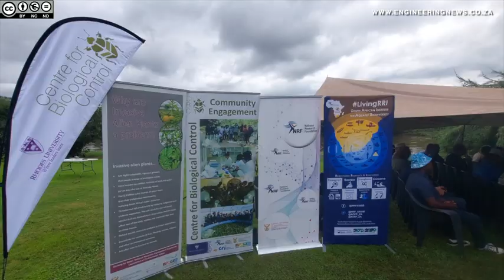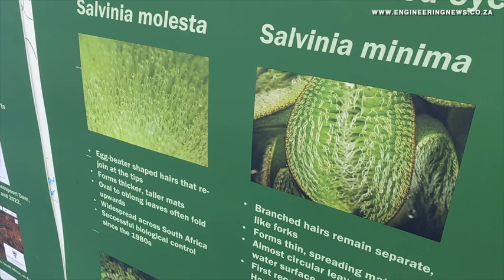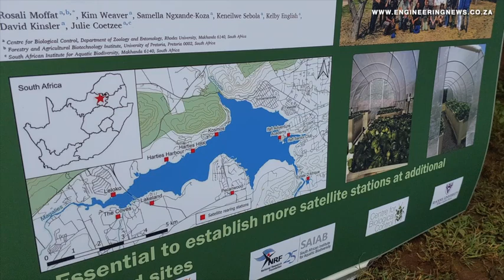Weevil species released into the Crocodile river to combat invasive alien aquatic plant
A weevil species has been imported into South Africa and has been released into the Crocodile river, in Hartbeespoort, in an effort to tackle the spread of salvinia minima, commonly known as common salvinia. Natasha Odendaal has the story.